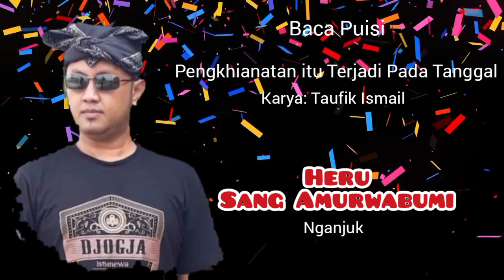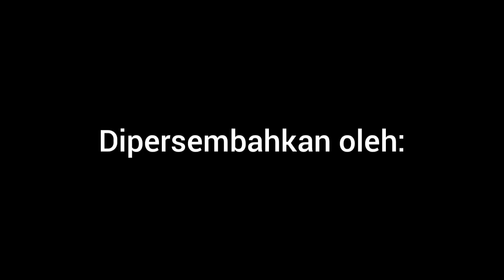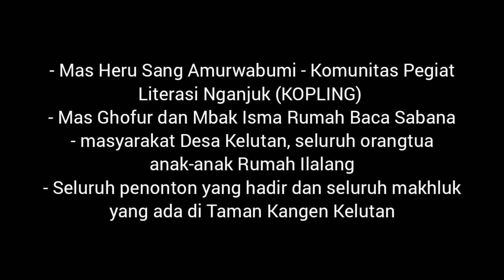SGP- pNd #33 || Pengkhianatan itu Terjadi pada Tanggal - Taufik Ismail || Heru Sang Amurwabumi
Heru Sang Amurwabumi
Kopling

BACA PUISI
Pengkhianatan itu Terjadi pada Tanggal
Karya: Taufik Ismail

SASTRA GENERASI PANCASILA
PENTAS NGLURUG DULUR (pNd) #33
ngopi puisi sambi nglurug dulur paling uadoh

KERJA BARENG:
ANGKRINGAN HE'EH KOPI
SANGGAR RUMAH ILALANG - KOMUNITAS SENI ILALANG INDONESIA

di Taman Kangen Kelutan, 30 September 2023